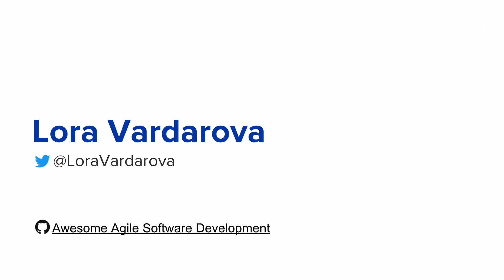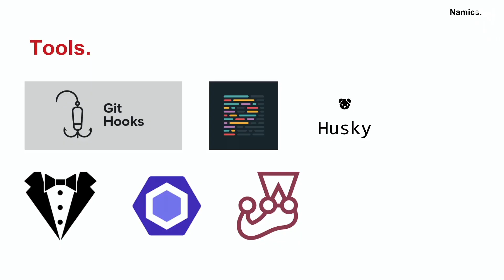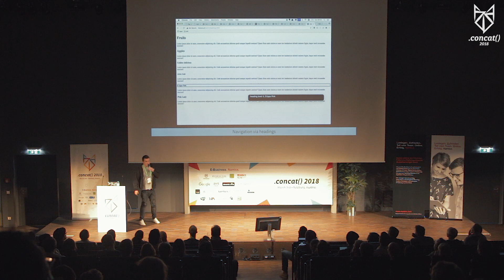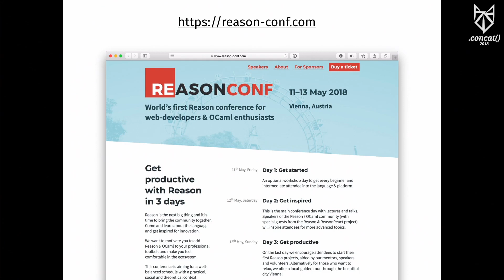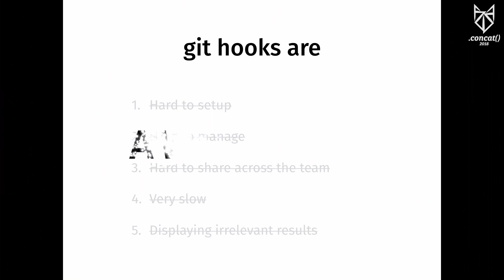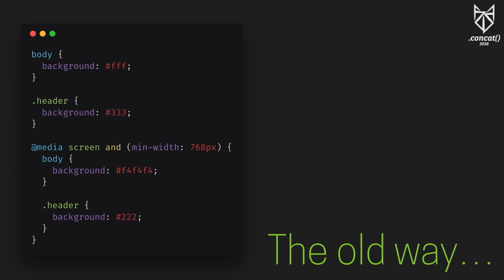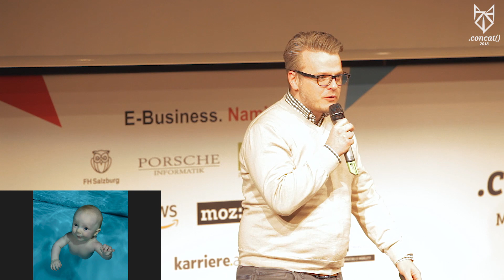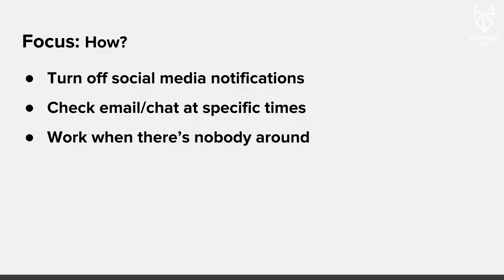“Lightning Talks“ | .concat() 2018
A fun and open format for your idea, talk or whatever you have to say.